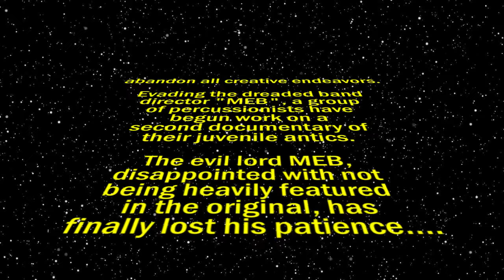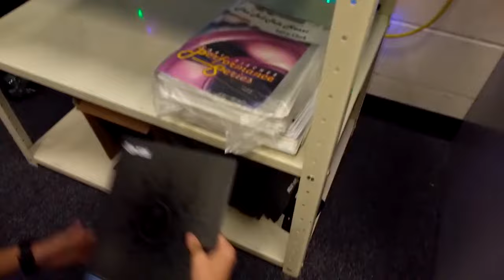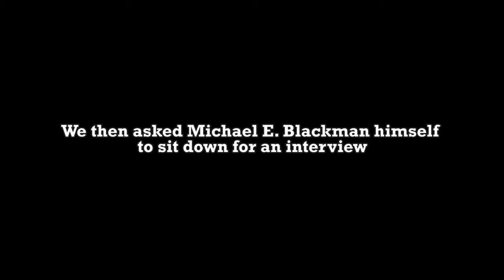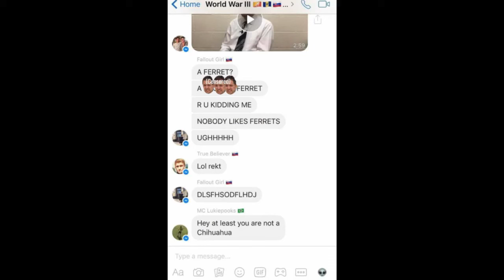The Percussion Documentary Vol. 2: MEB Strikes Back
It is a dark time for the RHHS Percussion Section. But there is hope...The Percussion Documentary.